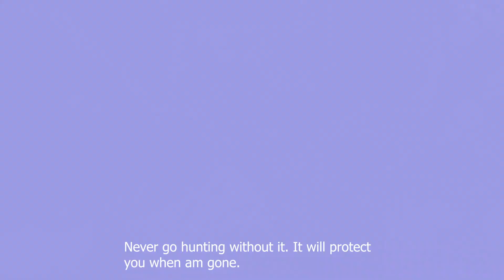LAWUYAGAN'S_HUNTERS CATCH_NAWURI MOVIE(EPISODE 1) SUBTITILE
@nollywood247entertainment  @LawuyaganeStudio  @bigtimemediagh6074  @africanmoviestv1  @Huniah_Guan  The hunters catch is an old african traditional story, which a advice parenthood about married and children.  the hunters catch details on what hunters go through when they go for hunting.